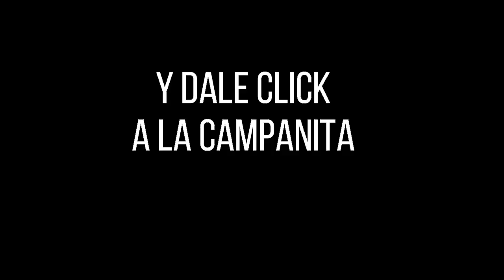Resultado CULONA NOCHE del viernes 29 de octubre de 2021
Hola buenas noches, te presentamos los resultados de las loterías y chances en Colombia, vamos con el Resultados del Chance Culona noche del viernes 29 de octubre de 2021.

resultados loterias
resultado loteria